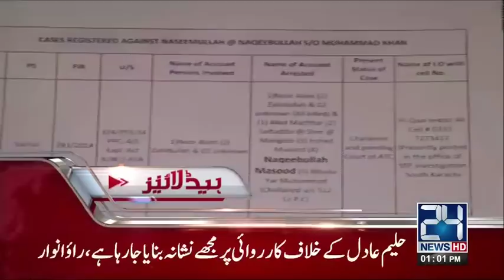News Headlines | 1:00 PM | 19 January 2018 | 24 News HD